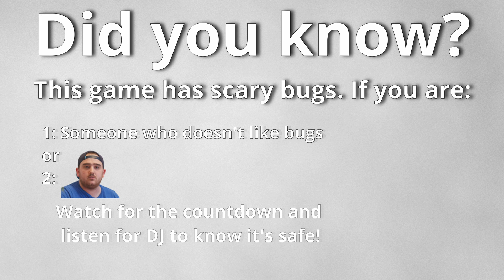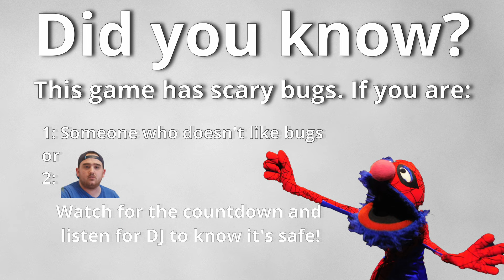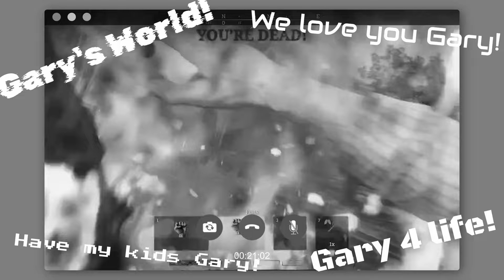The Legend of Gary | Let's Play Hunt: Showdown with Reace!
Have you ever played a game where every time you die they delete your character and all of your items and levels but expect you to still like and play the game and put hundreds of hours in to make sure that your character can get home and start a family and grow old? Welcome to Reace's idea of a fun time that he got me to play with him. I'm not salty or bitter, but I will say we gotta pour a lotta ones out because the real Hunt: Showdown was all of the dead friends we made along the way.